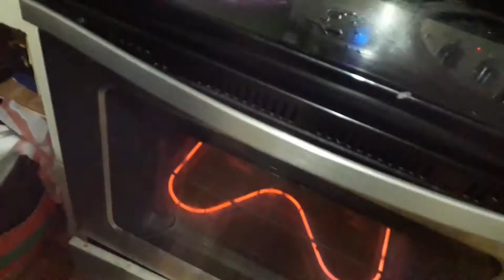ASÍ CELEBRAMOS AÑO NUEVO #2021 - ALEJO Y NESHY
Bienvenidos a nuestro canal, esperamos lo disfruten.